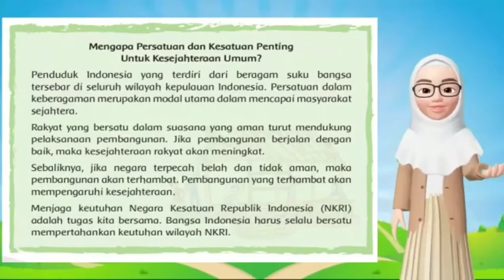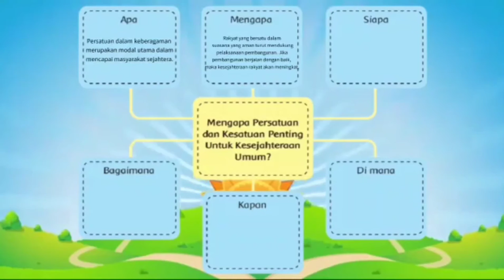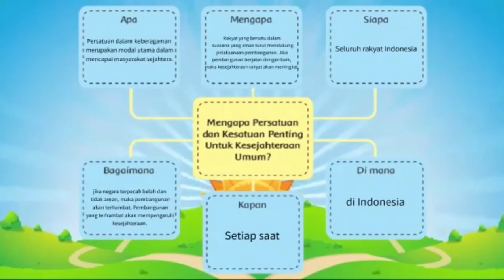Tema 2 Subtema 3 Pembelajaran 4 Kelas 6